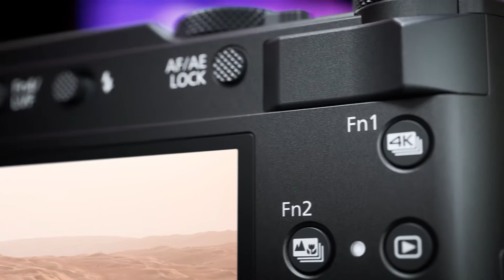Lumix TZ200: la cámara perfecta para todos tus viajes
Descubre la nueva cámara compacta Lumix TZ200.
Ofrece una calidad de imagen excelente gracias a sus Sensor MOS de alta sensibilidad de 1'', 20 megapíxeles
Acércate con el zoom óptico de 15x
Visor táctil de 3''
Tomas macro a mano alzada
Visor LVF (Live View Finder)
Modo 4K Photo
Con Bluetooth y Conectividad Wi-Fi

LUMIX TZ200
Tu compañera de viaje perfecta